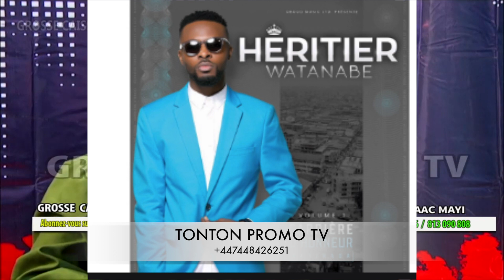ENFIN WERRASON LIVRE LES SECRETS DE SON 5em ZENITH